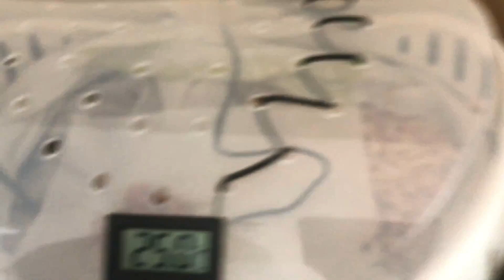MANTENER LIMPIO EL FAUNA BOX, Agapornis roseicollis con 6, 5, 4 y 2 días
Es el sexto día y ya casi cumplen la primera semana de vida, tienen 6, 5 , 4 y 2 días y cada vez hacen sus necesidades con mayor frecuencia. Es el momento de comenzar a mantener limpio el fauna box.